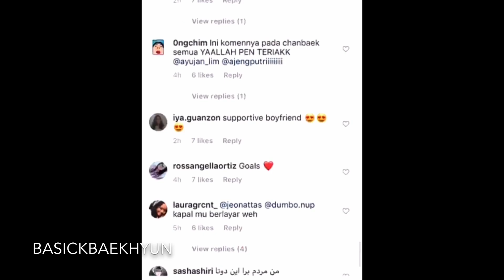Can’t Keep My Hands To Myself - Chanbaek Being Touchy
Those sneaky hands!!! hahah

In the last video I mentioned having a video idea, so I MADE THE VIDEO

I could never include all the moments lol they touch each other too much :")

I'm sorry about the long disclaimer but it really burdens me.

(I know it seems controversial, me BEGGING you not to comment on their 'realness' and still make Chanbaek videos, but I enjoy making videos and finding these little moments, but I would never make a statement on what they ARE, because we don't know and to be honest, I don't care to know. Their identity, sexuality, dating life, idek, everything, it's none of our business so let's not make any statements!! Imo it's totally fine to ship them, but don't cross the line sweethearts ~

(also, I just realised I added in some of the wrong clips (with subtitles, or watermarks of channels/instagram profiles). I made those screen recordings to remember to find those videos, then I forgot about it and accidentally added those in too, instead of the ones I could find from the original source, so I'm really sorry for this mess~~~ I mean no harm or to copy in any way :( If those accounts find this burdening, I will try to figure something out)